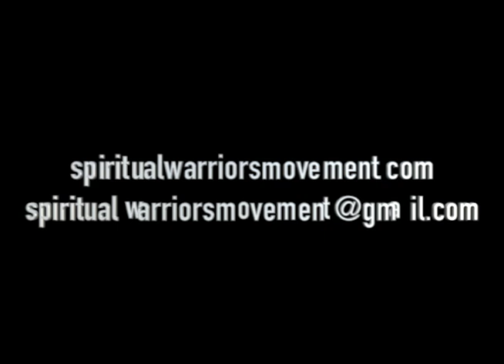Internal Martial Arts - a short documentary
Embark on a journey inside Internal Chinese Martial Arts through the eyes of sifu Kleber Battaglia, founder of the Spiritual Warriors Movement...